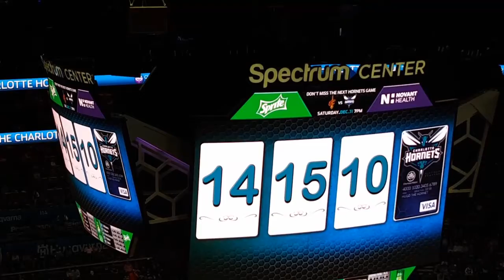Hunter Bell gets a Beanie Baby at the Hornets Game!